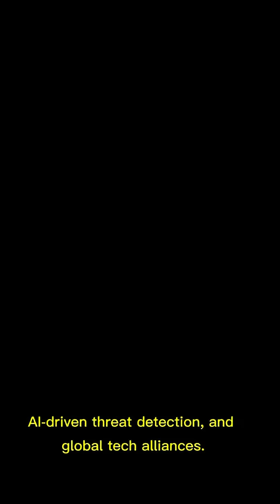Cyber Warfare Technology 🇺🇸 America vs 🇨🇳 China ⚡ Who’s Superior?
Cyber war is the hidden battlefield of the 21st century. The United States focuses on defense, alliances, and AI-driven security, while China accelerates with cyber espionage, quantum tech, and massive hacker armies. But who truly dominates the digital battlefield?

“All images and visuals are artistic interpretations. This video is for educational and commentary purposes only.”